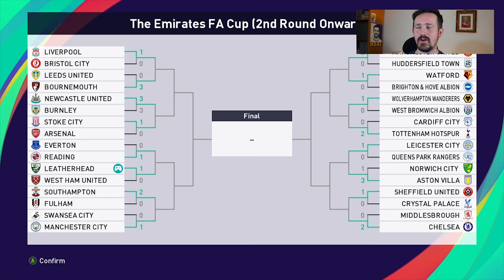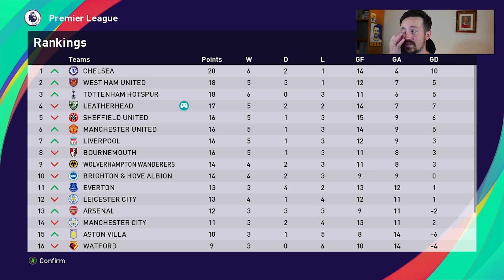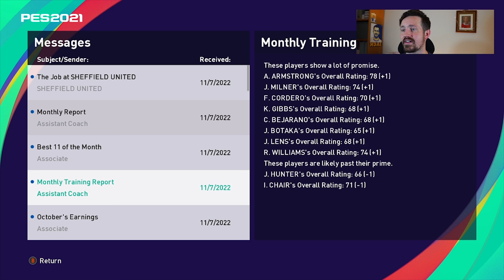GOAL OF THE SEASON? Zidanedinov silences the critics | Master League Story Mode | S7E30 | PES 2021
Join me tonight at 9PM BST over to see how Leatherhead's next four games go!

Thanks again to very talented Janruzalem for the edit!

- Schedule -

Twitch: Streaming episode recording every Monday and Friday at 1pm

- PSMers Discord -